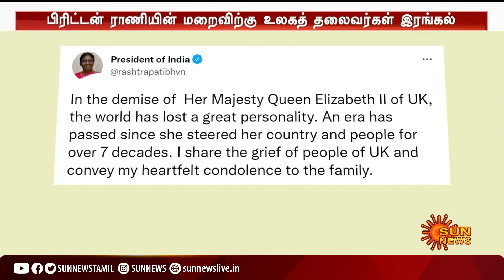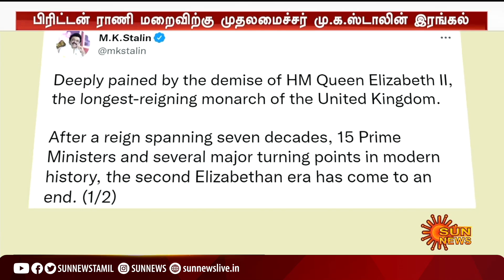பிரிட்டன் ராணி மறைவிற்கு உலக தலைவர்கள் இரங்கல் | Queen Elizabeth | World Leaders | SunNews